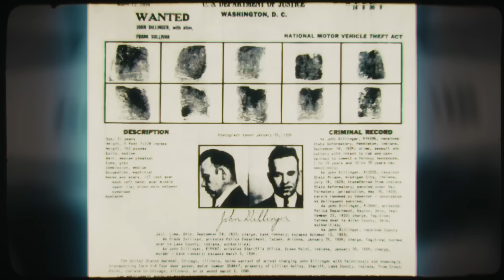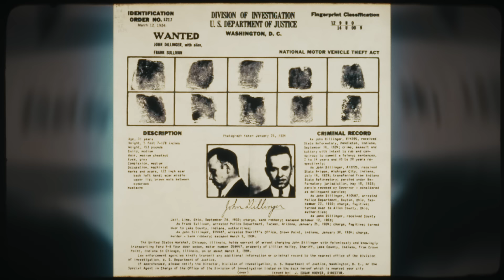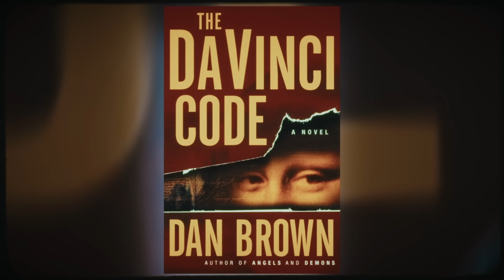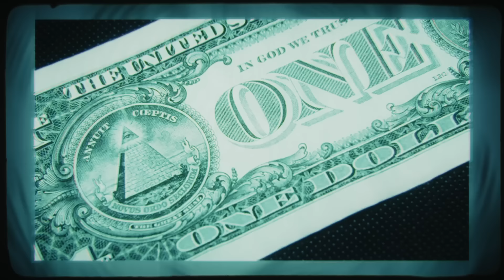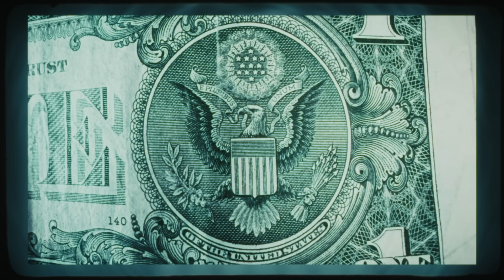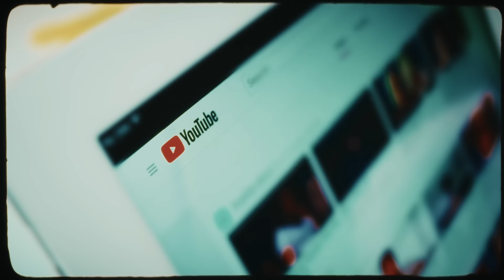10 Unexplained Conspiracy Mysteries Ever To Creep You Out